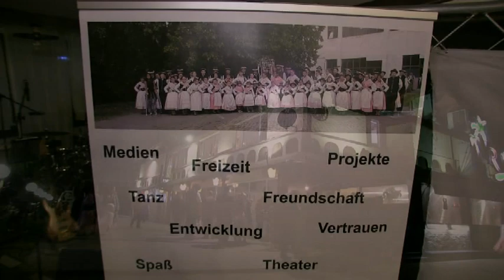2018 01 13 Vecinul Meu German Aniversare 25 ani Banat JA P5